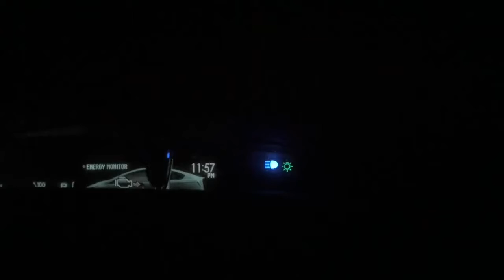K-Schef presents Azymuth series (June 2019, Los Angeles)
Beijo Brasileiro host DJ K-Schef travels to Los Angeles (14 hour trip!) to meet legendary Brazilian Jazz fusion, Samba group Azymuth following a landmark performance at the Lodge Room.

Producer:
Kyle 'K-Schef' Scheffler
(Hosts Beijo Brasileiro on Radio Boise- Saturdays 1 -3 PM)

Videographer / Audio Technician:
Ryan Ogle